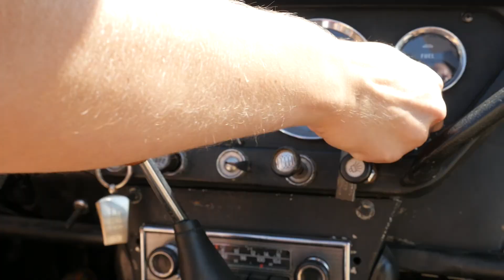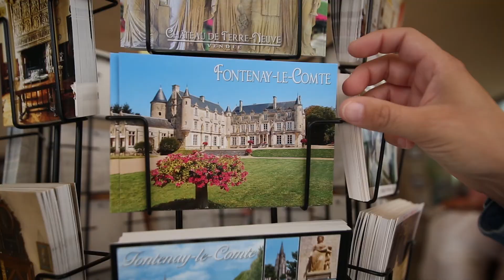Le Sud Vendée, un cadre de vie remarquable !!!!